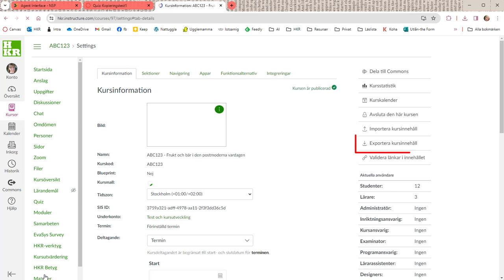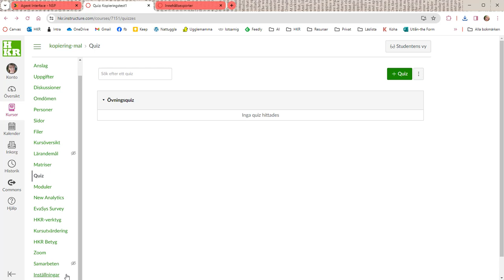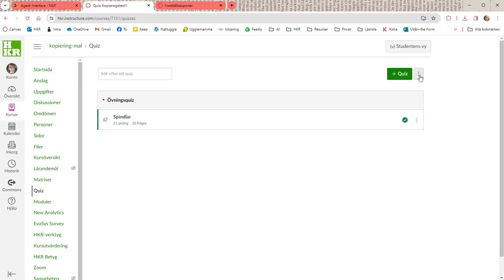Kopiera frågebanker med exportera - importera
Filmen gäller Classic Quizzes i Canvas.